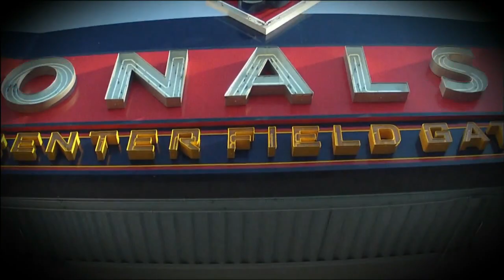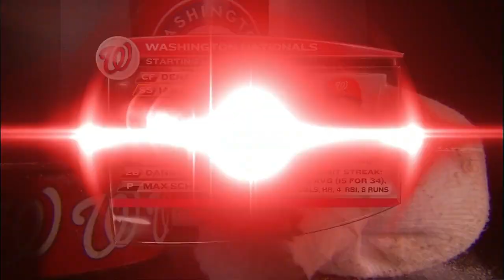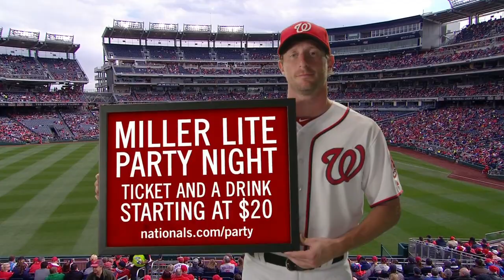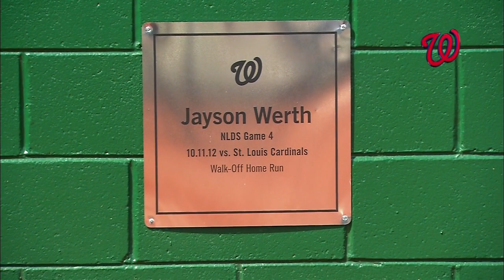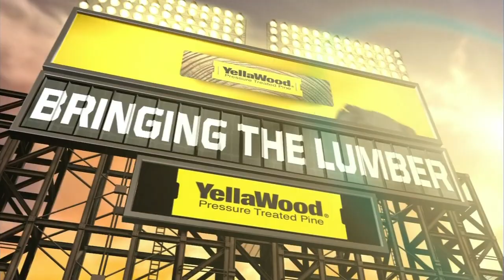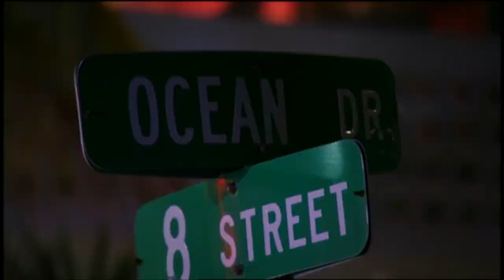SLN AT WAS - April 23, 2015